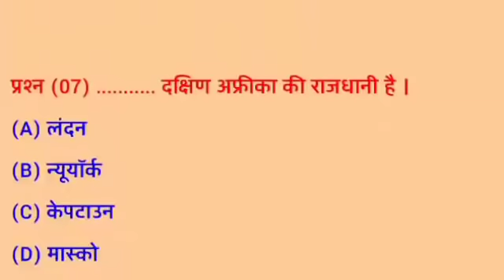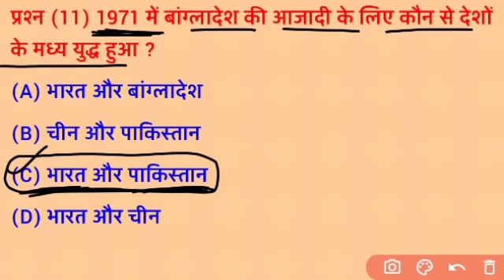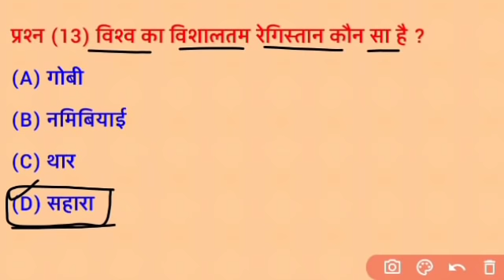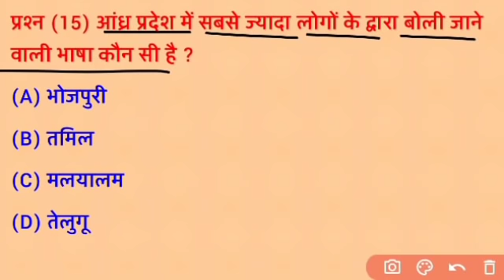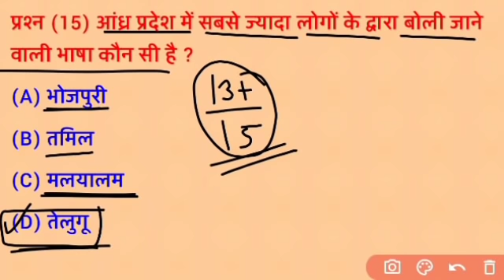अब रविवार को होगा आर्मी का ऑनलाइन पेपर | Army GK Previous Year Questions | Army GK MCQ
Army GS Mock Test शाम 8:30 बजे लाइव🔴Army Live Class 2021 Army Previous Questions By Kishan Ji Sir
 आर्मी साइंस मोस्ट इंपोर्टेंट क्वेश्चन
Army science mock test
आर्मी प्रीवियस ईयर साइंस क्वेश्चंस